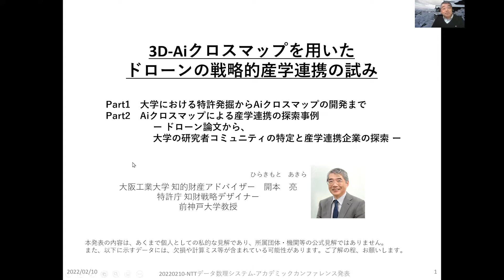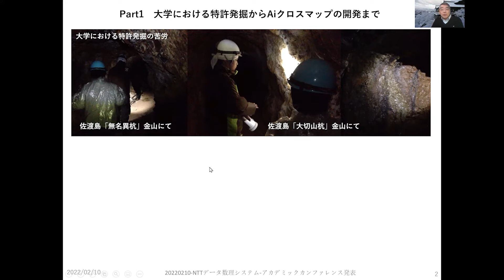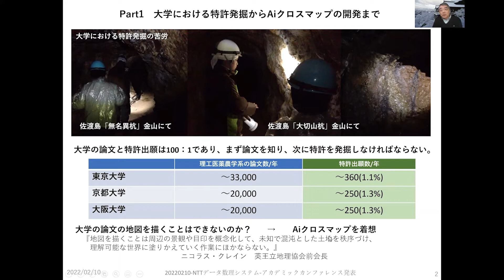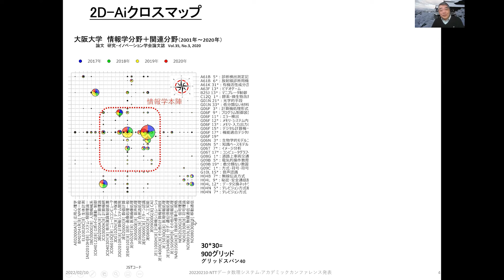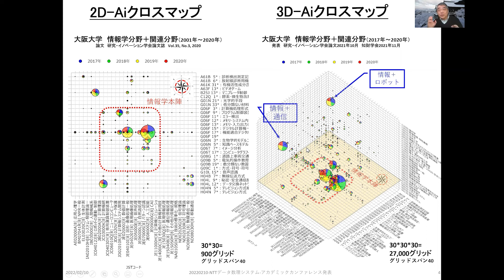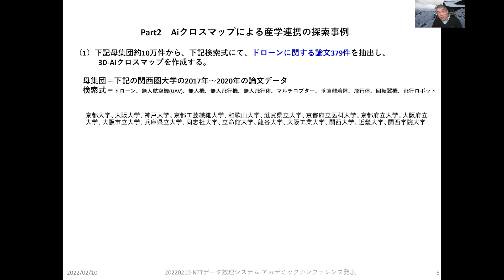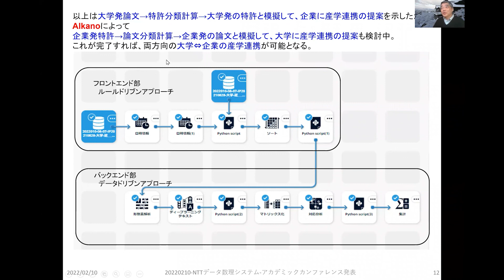アカデミックコンファレンスFY2021 大阪工業大学 開本 亮 様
アカデミックコンファレンスFY2021 のご講演のダイジェスト動画です。

ご研究で使用された Alkano についてはこちら